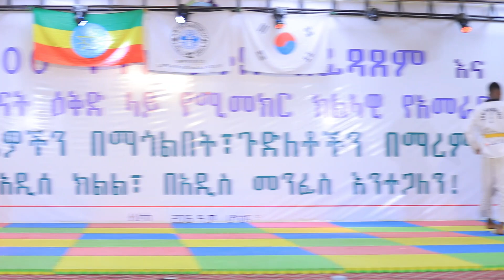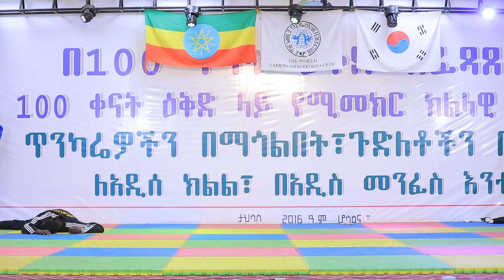Best sparing short Action Gezish Taekwondo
gezish Taekwondo martial Art Demonstration taekwondo Self defence
taekwondo show taekwondo sparing
ethio marital art